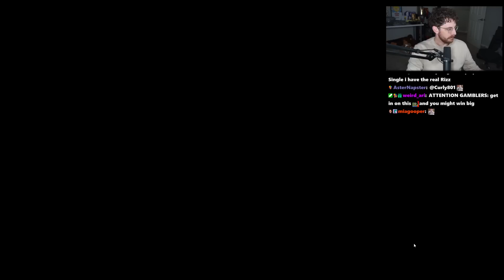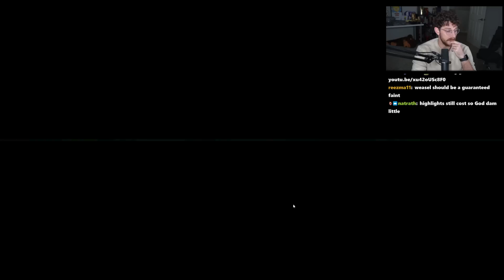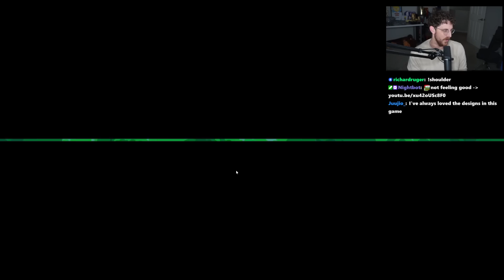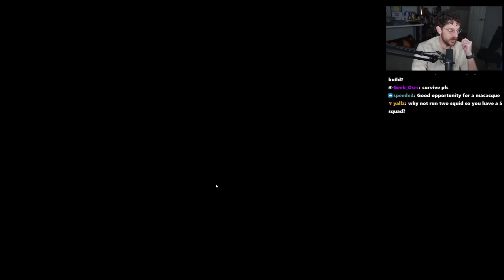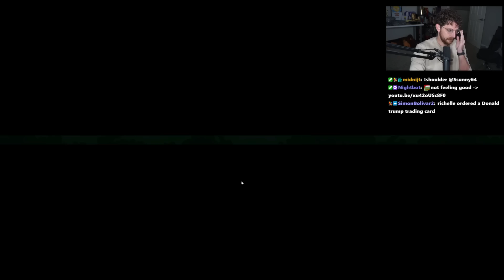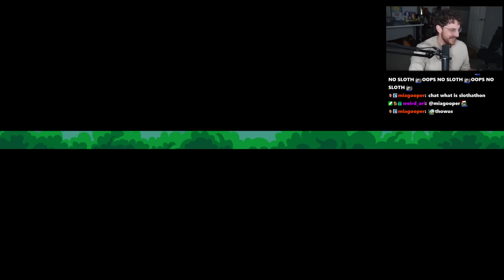This NEW food makes an AMAZING money build [Super Auto Pets]